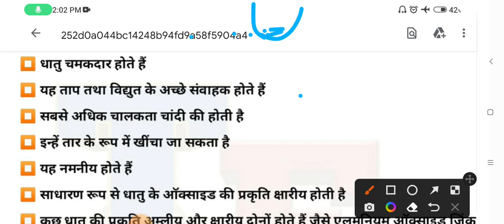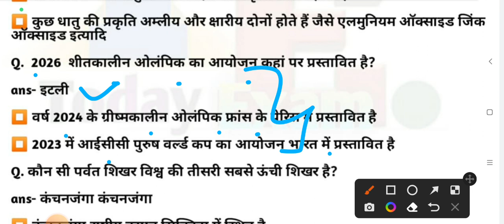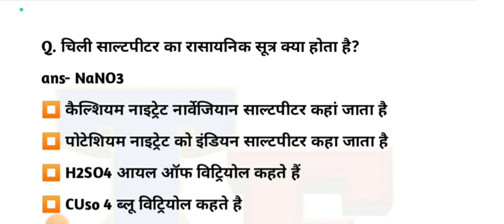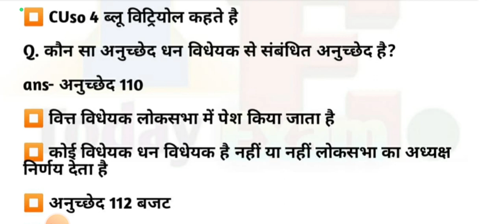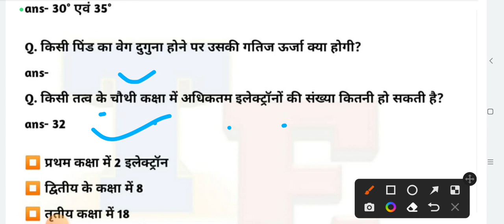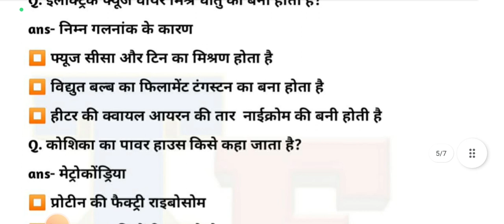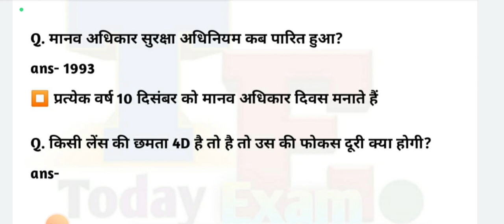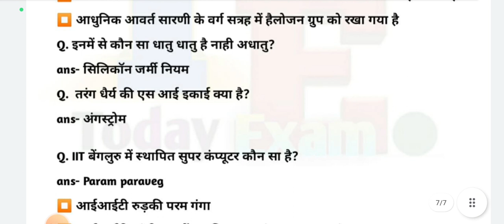RRB Group D Exam⚡Complete Paper Analysis Groud D Exam⚡4 September 3rd Shift में पूछे गए सवाल